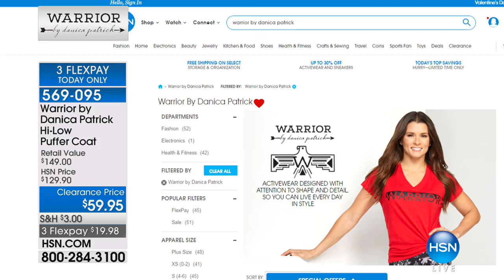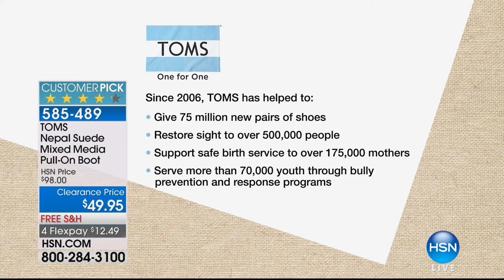HSN | Warrior by Danica Patrick Fashions 01.31.2018 - 03 PM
Discover a must have activewear fashion collection from professional race car driver Danica Patrick. Attention to detail and shape within the exclusive assortment showcases the sense of style of the product without compromising fashion or comfort.